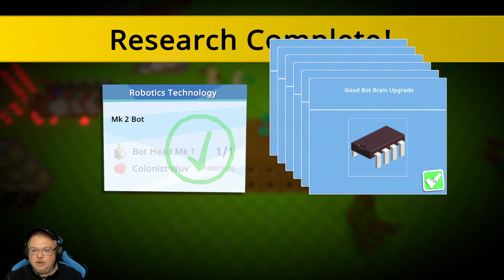Autonauts - GETTING LEVEL 2 RESEARCH - COME JOIN MY ROBOT ARMY!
Send me your save(s) via direct message on Discord - and I'll add them to the list.

Let me know if you want me to highlight your base/buildings on a video!